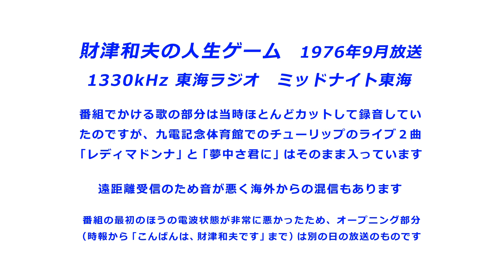「財津和夫の人生ゲーム」東海ラジオ 1976年9月放送 ゲスト 戸田恵子（あゆあけみ）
ときどき財津さんの声より朝鮮語の声のほうが大きくなります（笑）。14:40 あたりからのレハールも番組のＢＧＭではなく混信です。